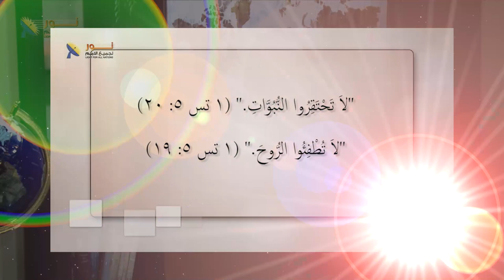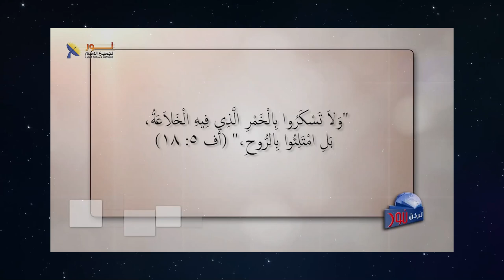614 ثلاث مصادر للقوة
ثلاث مصادر للقوة